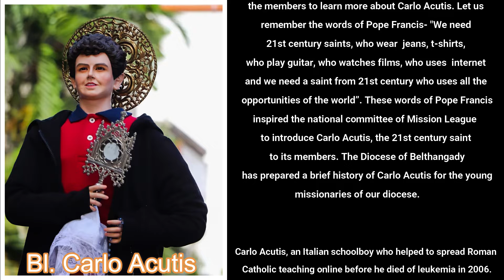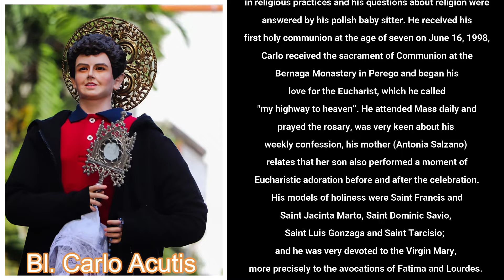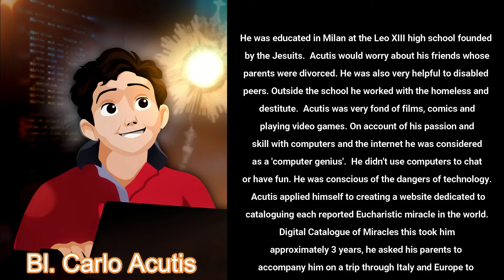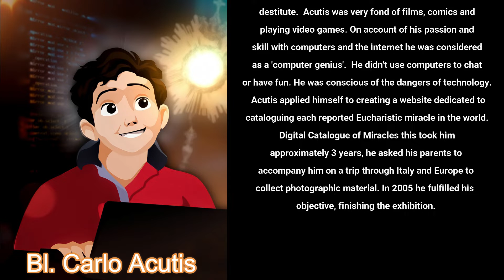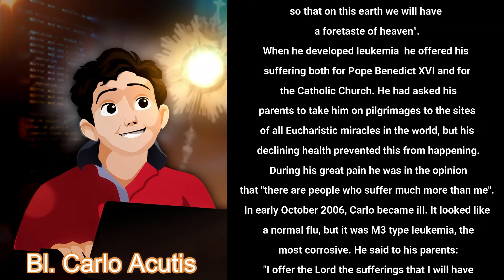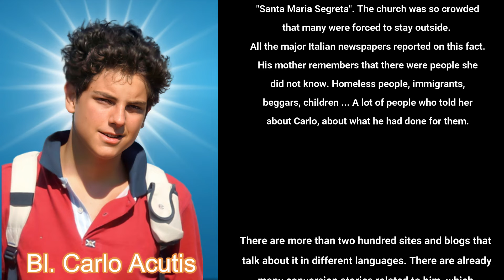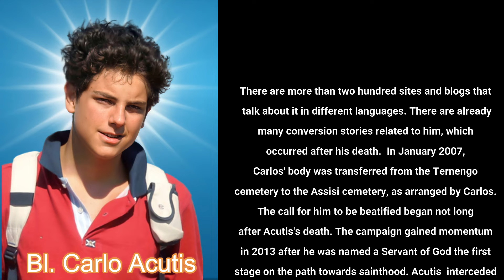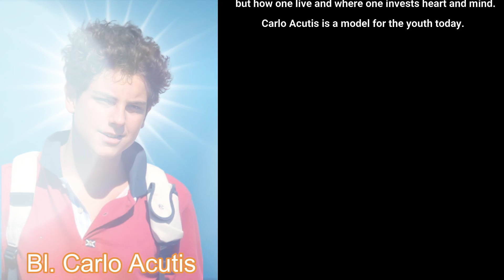Bl. Carlo Acutis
Blessy Mattam, English translation - Fr. Joseph Mattam, Technical assistance - Nithin Thottathady